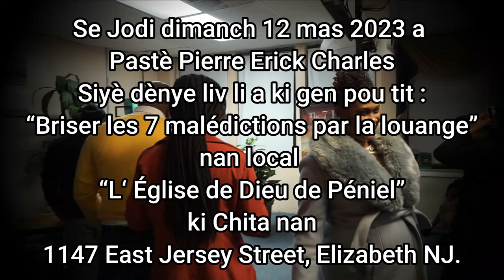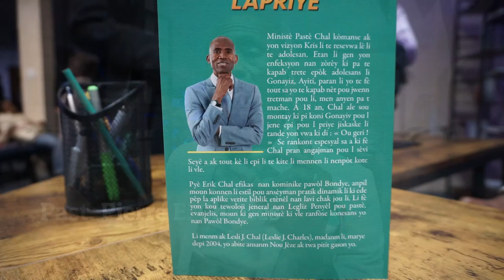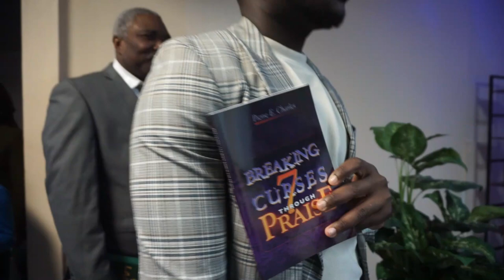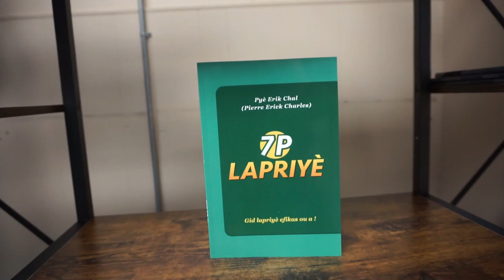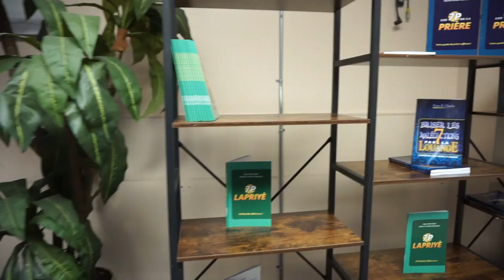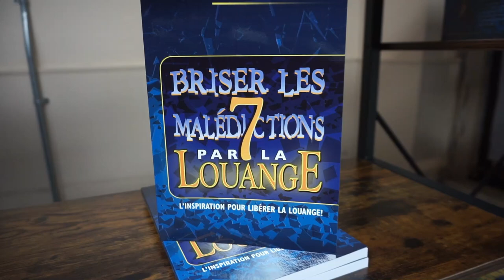Pastè Pierre E. Charles ap reponn kesyon Yves-Mary Fontin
Se Jodi dimanch 12 mas 2023 a Pastè Pierre Erick Charles   Siyè dènye liv li a ki gen pou tit :
“Briser les 7 malédictions par la louange”
nan local “L‘ Église de Dieu de Péniel” ki Chita nan 1147 East Jersey Street, Elizabeth NJ.
Yves-Mary Fontin te pwofite fè yon ti pale avè l.